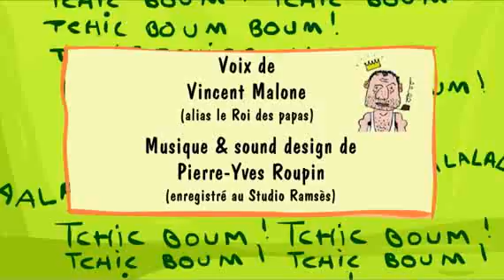Vinz et Lou veillent au grain - Carton rouge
Ne t'emballe pas trop vite pour les emballages !